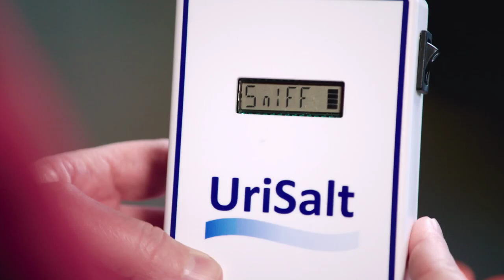aws PHÖNIX Frauen - URISALT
Das Tiroler Start-up UriSalt entwickelt einfache Tests, die eine sofortige Analyse und Überwachung wichtiger Körperelektrolyte über Urinproben ermöglichen. Mitgegründet wurde das Unternehmen von Gerda Fuhrmann, die beim Gründerpreis PHÖNIX 2018 in der Kategorie Frauen überzeugen konnte.